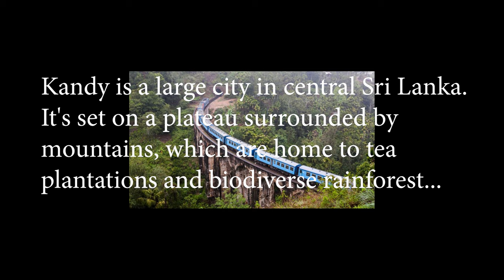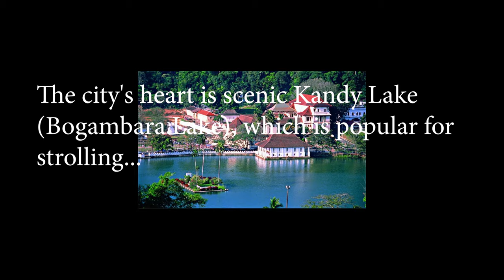CONVO WITH SRI LANKAN FRIEND👓 PART 2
Here's the continuation ... this time we talked about places, food and simple family life in Sri Lanka.